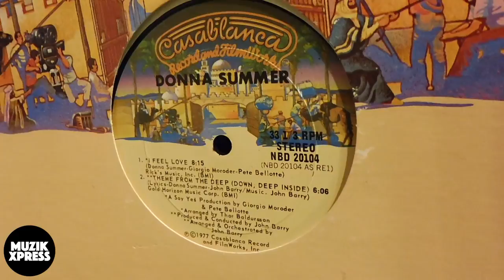The story behind Donna Summer's "I Feel Love" | Muzikxpress 007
Released over 40 years ago, one of the most influential dance songs of all time; "I Feel Love" from Donna Summer. Produced by Giorgio Moroder and Pete Bellotte.

In this vlog you will hear everything you need to know about this amazing disco classic, or as Brian Eno told David Bowie; "The sound of the future".